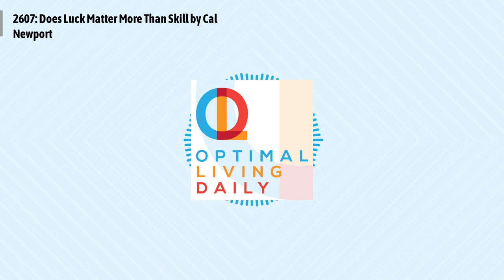Optimal Living Daily - 2607: Does Luck Matter More Than Skill by Cal Newport